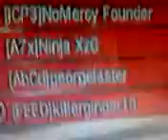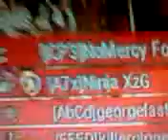Gg firing range